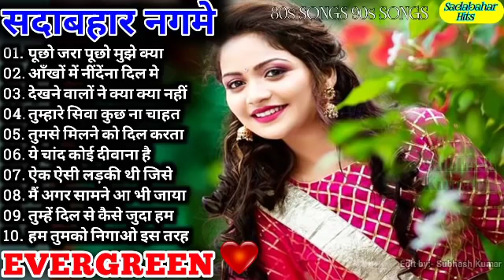90s_दर्द_भरे_गाने💖💖अलका_याग्निक_लता_मंगेशकर_कुमार_सानू_उदित_नारायण💖💖Sad_Song_360p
90s_दर्द_भरे_गाने💖💖अलका_याग्निक_लता_मंगेशकर_कुमार_सानू_उदित_नारायण💖💖Sad_Song_360p